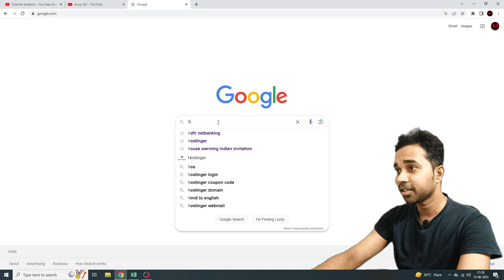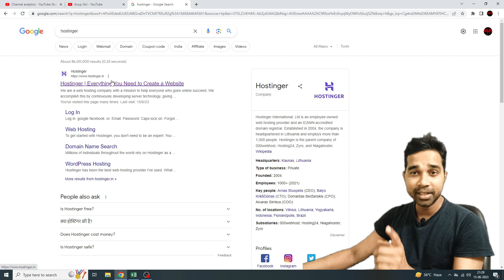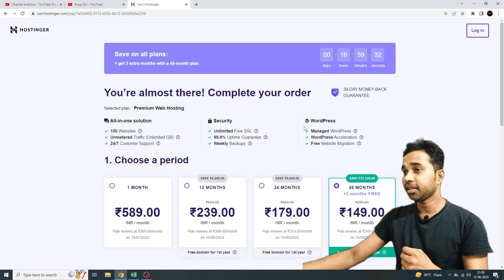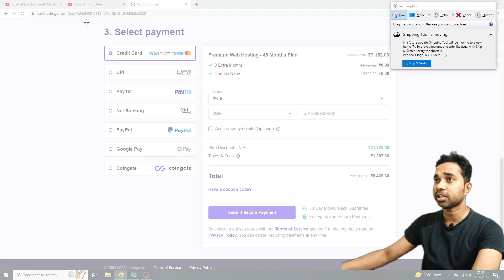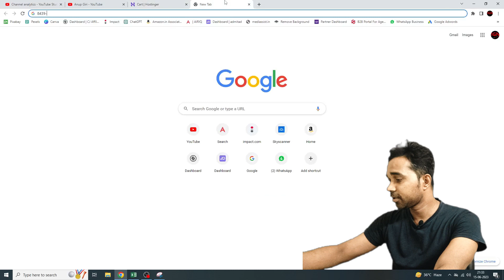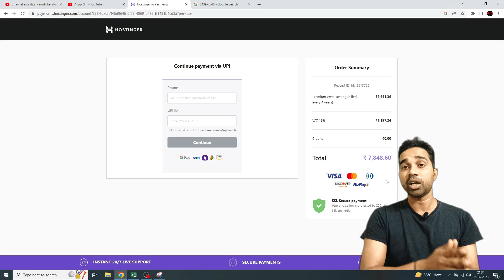Hostinger Coupon Code 2023 | Hostinger Promo Code 2023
Hostinger coupon code 2023. Hostinger promo code 2023. Hostinger coupon code for hosting.
Coupon Code: ANUPGIRI to get extra 7% OFF